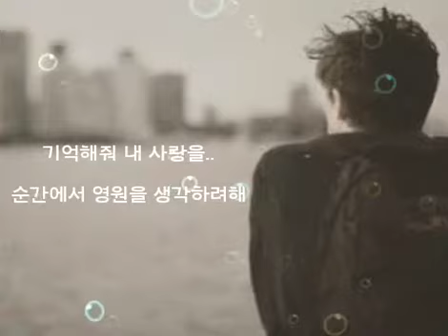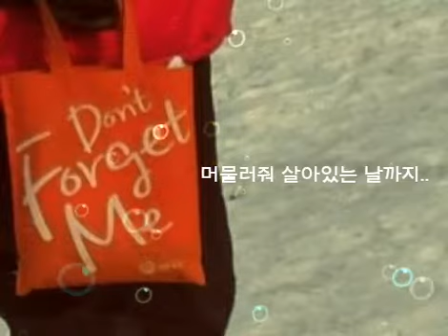기억해줘.. - 김신우 - (가사 有)